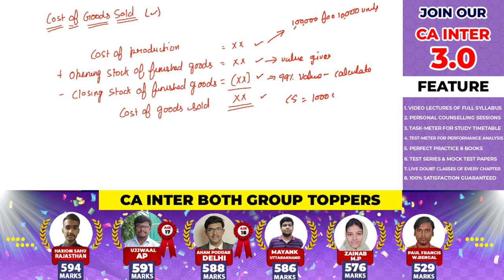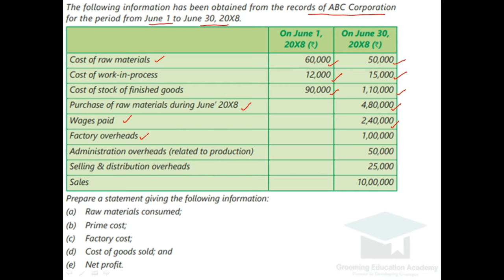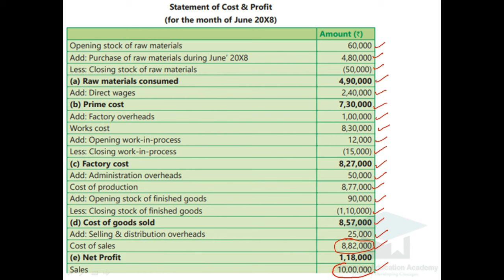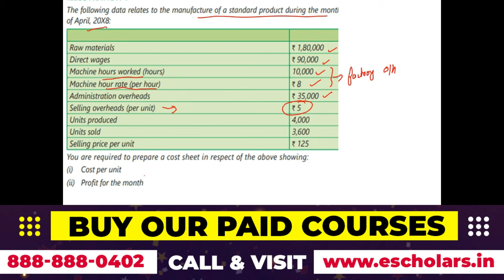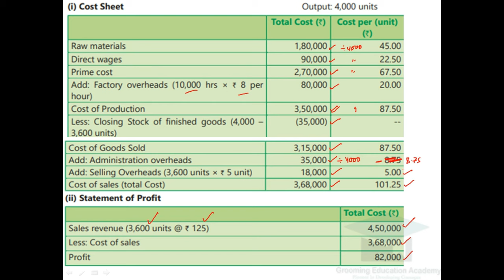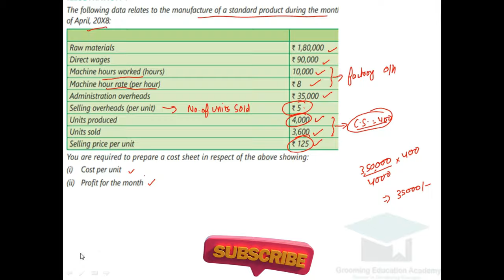Cost Sheet Complete Chapter | What is Cost Sheet | Cost Accounting | CA Course | B.com | BBA | CMA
In This Video, We Will Discuss the Cost Sheet in a Single Video For B.com, CA, CS & CMA Students. Discussed under the guidelines of Chandan Poddar Sir for Grooming Education Academy.

Topics Covered
Cost Sheet Complete Chapter,
What is Cost Sheet,
Cost Sheet Meaning,
Cost Sheet Objective,
Statement Of Cost,
Cost Sheet Numerical,
Cost Sheet Format,
Prime Cost,
Factory Cost,
Work Cost,
Office Cost,
Cost Of Prodtction,
Cost Of Good Sold,
Total Cost,
Factory Overhead,
Office Overhead,
Selling and Distribution Overhead,
Cost accounting full course,
Pooja Singh,
Accounting Master Class,
BBA,B.COM,
Cost Accounring BBA,
Cost Accouning,
MBA